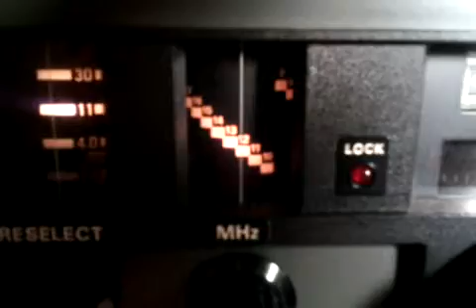12065 ABC Australia con Yaesu frg7 e Mini Whip.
Un minuto con ABC Australia, 12065, con il mio "vecchietto" Yaesu frg 7 e antenna Mini Whip.
Formia, 04nov16, 14.40utc.